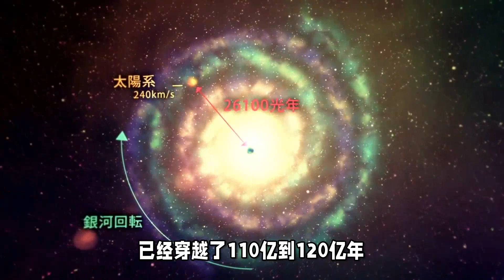韦伯望远镜揭秘120亿年前的宇宙藤蔓：解构宇宙中最庞大结构的起源之谜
宇宙藤蔓的形状类似于一根弯曲的藤蔓，其中包含了至少20个大小不一的星系，其中两个最大的星系位于藤蔓的两端。这些星系之间通过气体和暗物质的桥梁相连，形成了一个连续的结构。宇宙藤蔓的长度和宽度分别为1300万光年和65万光年，相当于130个和6.5个银河系的大小。宇宙藤蔓的质量约为2600亿太阳质量，其中约有一半是暗物质，一半是普通物质。宇宙藤蔓的平均密度是周围空间的约100倍，这意味着它是一个高度致密的区域，引力作用非常强烈